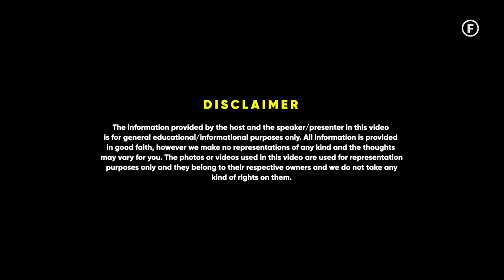Salary & Income Of A Doctor In India | Explained By Dr. Rahil Chaudhary | Raj Shamani Clips